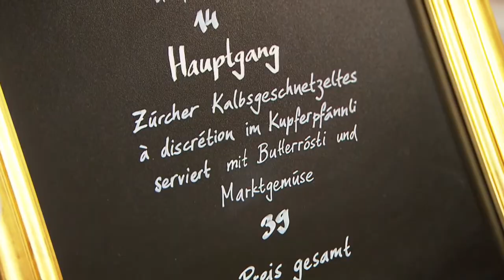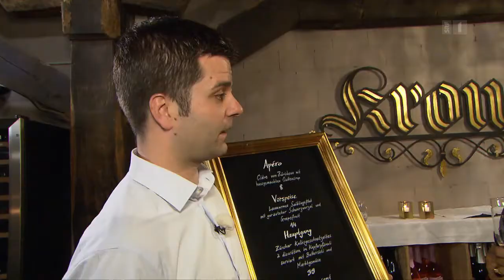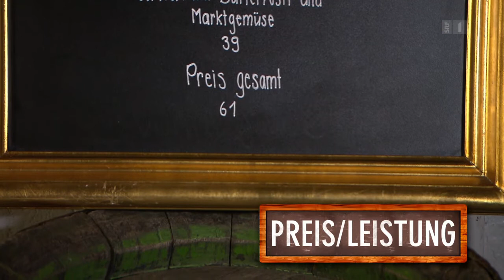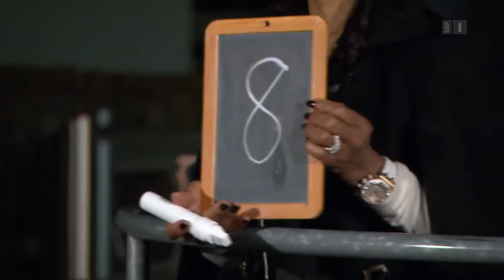Mini Beiz, dini Beiz: Stadt Zürich – Tag 4 – Restaurant Krone, Zürich Altstetten Doku (2017)